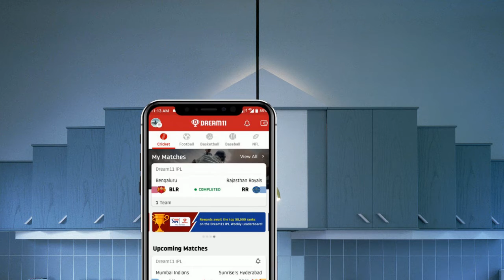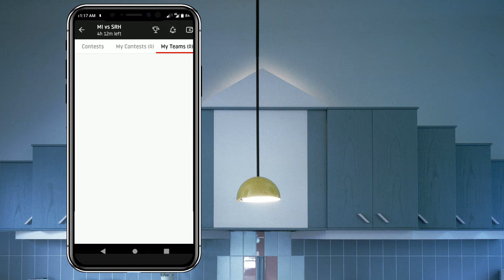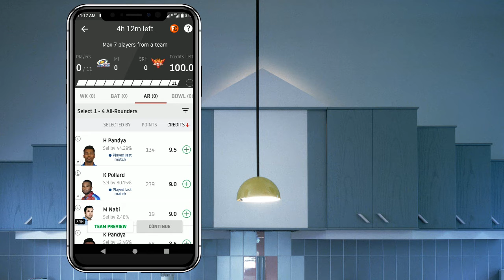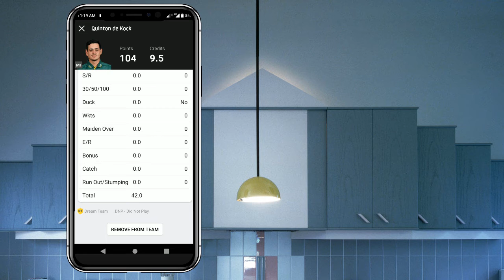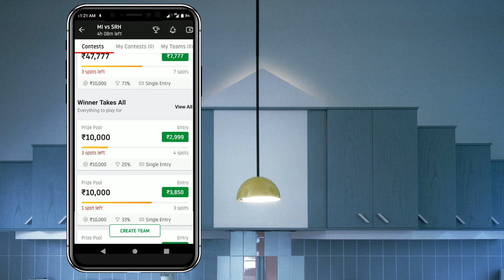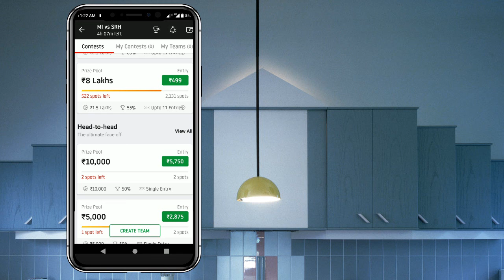Dream11 Prediction Today Match | Winning Tips | Earn Money Dreem11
chennai super kings vs sunrisers hyderabad match prediction srh vs mi dream 11 grand league team|glt family|dream 11 champion|playerspot team|halaplay team|ballebaazi team|fantasy prediction for free

mi vs srh DREAM 11 GRAND LEAGUE TEAM|PREDICTION|mi vs srh PLAYING 11|

mumbai indians vs mumbai sunrisers hyderabad DREAM 11 TEAM

india
BIG NEWS